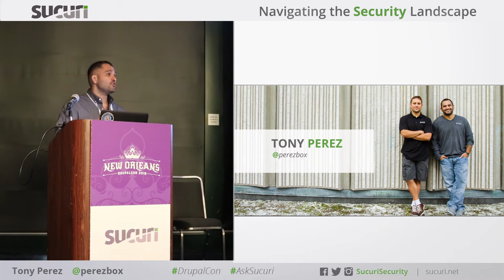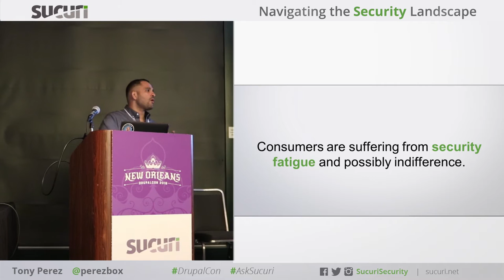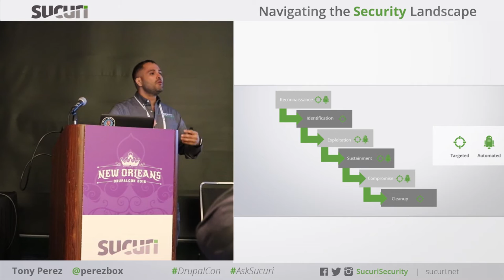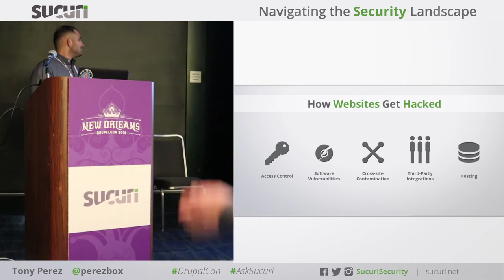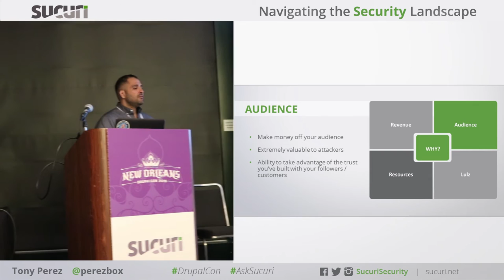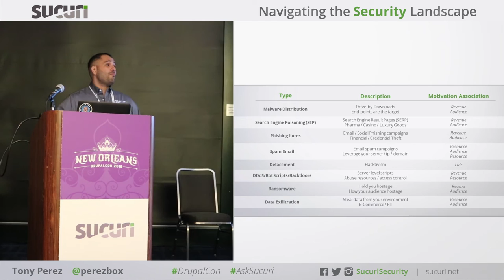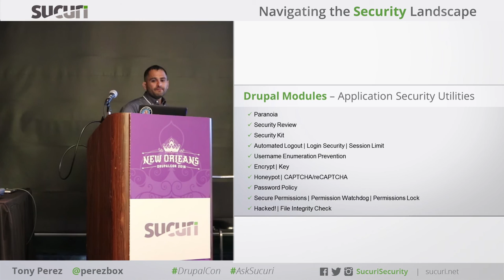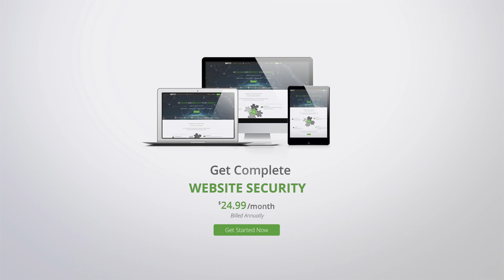DrupalCon 2016: Tony Perez - Navigating the Security Landscape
Tony Perez: Navigating the Security Landscape - DrupalCon 2016